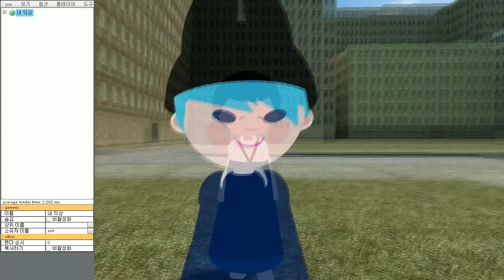게리모드 멤버PAC소개 7편 - 고해 상황극 - Garry's mod PAC 3 Introduction - Marsquerade [레알이다이]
레알이다이의 PAC소개 7편입니다.
이번에 소개할 PAC는 불후의 명대사 '이보게 동인지'가 탄생한 광해 패러디 상황극입니다!